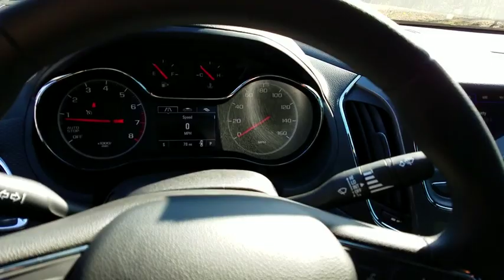2019 Chevrolet Cruze Durham, Chapel Hill, Raleigh, Cary, Apex, NC 141157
2019 Chevrolet Cruze
2019 Chevrolet Cruze 4dr Sdn LT - Stock#: 141157 - VIN#: 1G1BE5SM9K7141157

409 S Roxboro St.

EPA 38 MPG Hwy/28 MPG City! MOSAIC BLACK METALLIC exterior and JET BLACK interior, LT trim. Back-Up Camera, Satellite Radio, Remote Engine Start, Turbo, AUDIO SYSTEM, CHEVROLET INFOTAINMENT.. CONVENIENCE PACKAGE, RS PACKAGE KEY FEATURES INCLUDE: Back-Up Camera, Satellite Radio, Remote Engine Start. Onboard Communications System, Remote Trunk Release, Steering Wheel Controls, Electronic Stability Control, Bucket Seats, Climate Control, 4-Wheel ABS. OPTION PACKAGES: CONVENIENCE PACKAGE includes (AVJ) Keyless Open, (BTM) Keyless Start, (KA1) heated driver and front passenger seats, (AH5) driver 8-way power seat adjuster, (DLF) outside heated power-adjustable, manual-folding mirrors and (WPR) Driver Confidence Package, RS PACKAGE includes (T43) rear spoiler, (T3U) front fog lamps, (BVG) sport body kit, (E38) RS lettering ornamentation and (MDB) Black beltline moldings (Also includes (QOJ) 17 aluminum wheels, (Q1R) 225/45R17 all-season, blackwall tires and (GNG) rear, compound crank with Z-link suspension. DRIVER CONFIDENCE PACKAGE includes (UD7) Rear Park Assist, (UKC) Side Blind Zone Alert with Lane Change Alert and (UFG) Rear Cross Traffic Alert, ENGINE, 1.4L TURBO DOHC 4-CYLINDER DI with Continuous Variable Valve Timing (CVVT) (153 hp [114.08 kW] @ 5600 rpm, 177 lb-ft of torque [239 N-m] @ 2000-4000 rpm) (STD), TRANSMISSION, 6-SPEED AUTOMATIC (STD), AUDIO SYSTEM, CHEVROLET INFOTAINMENT 3 SYSTEM 7 diagonal color touchscreen, AM/FM stereo. Additional features for compatible phones include: Bluetooth audio streaming for 2 active devices, voice command pass-through to phone, Apple CarPlay and Android Auto capable. (STD), KEYLESS OPEN, FRONT DOORS AND TRUNK. Pricing analysis performed on 3/2/2019. Horsepower calculations based on trim engine configuration. Fuel economy calculations based on original manufacturer data for trim engine configuration. Please confirm the accuracy of the included equipment by calling us prior to purchase.